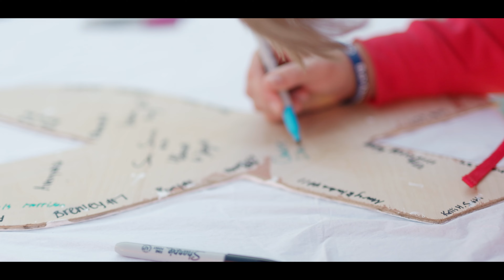Baylor School and the White Ribbon Project: CHI Memorial Lung Cancer Awareness Month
Video by Herman Wilhelm & CHI Memorial

Baylor Trustee Dr. Rob Headrick ’82, a thoracic surgeon at CHI Memorial Chest and Lung Cancer Center, organized an event for students to paint and sign white ribbons to promote lung cancer awareness.

Students in Baylor’s anatomy, biomedical, molecular methods, and honors biology classes followed a lung cancer diagnosis from discovery to treatment in a special event in the Weeks Science Building organized by Headrick, Baylor events coordinator Leslie Davenport, and Science Department Chair Elizabeth Boaz Burnette ’99.

Interactive demonstrations included a tour of CHI Memorial’s ‘Breathe Easy’ Mobile Lung CT coach to learn about this important screening tool, learning about the artificial intelligence (AI) technology that helps physicians see and diagnose lung cancer, step into the role of a surgeon as they simulate a lung biopsy using the Ion robotic bronchoscope, and view a pathology sample of a lung cancer biopsy through a microscope.

“These students are future scientists and engineers,” said Headrick. “We hope to encourage them to look into the future and develop new technology that will be used in new, creative ways to change the future of healthcare.”

PICTURED ARE CHRIS DRAFT, FORMER NFL PLAYER AND BOARD MEMBER OF THE WHITE RIBBON PROJECT, WHICH PROMOTES LUNG CANCER AWARENESS; STUDENTS ADDI YATES, CHARLIE SILBERMAN, HEATH TECHASIRIWAN, AND BRENLEY GENTRY; AND DR. ROB HEADRICK '82.